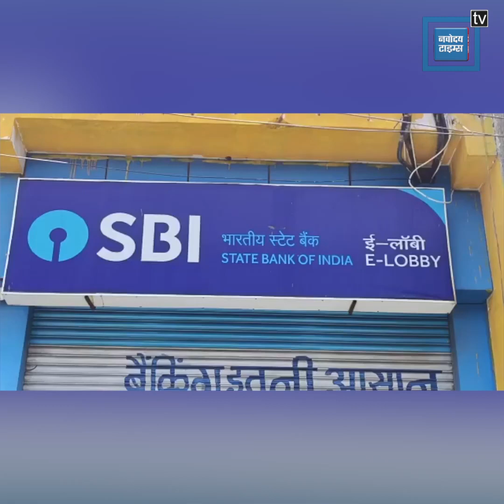रविवार को भी खुले दिखे सरकारी बैंक.. कलेक्टर के आदेश के बाद लाडली बहना योजना के लिए खोले गए बैंक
Also Watch ►